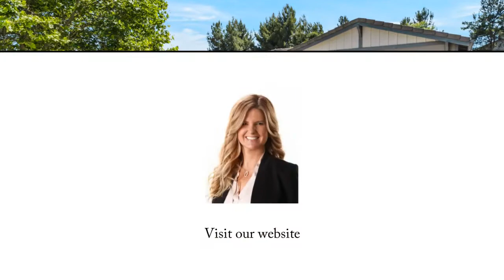HOUSE FOR SALE 33095 Vermont Road Temecula California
Amazing Single Level in Temecula's Crowne Hill community. This beautiful home is over 2400 sqft & offers 3 bedrooms, + 2 bonus rooms (an office or even extra bedrooms) along with 2.5 baths.  As you enter the home a formal dining and living room is to the left yet while still in the entrance you have a bonus room and full bedroom with a .5  bath. Enjoy the open-air feeling with high ceilings throughout the home, which brings lots of light along with a spacious floor plan The master bedroom has a large walk-in closet, soaking tub, shower, dual vanities, and a bonus room attached! The heating and air system was replaced in 2017. This home was very well maintained by its owners.
🏠 33095 Vermont Road Temecula
🛏️  3
🛀 2.5
📏 2468

🎫  dre #02062206